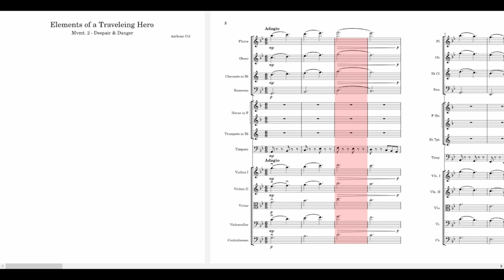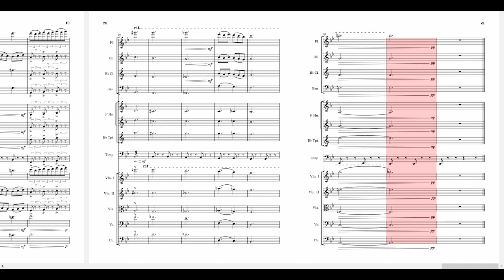Elements of a Traveling Hero [Mvmt. 2 - Despair & Danger]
Score #13, thank you for listening and waiting once again everybody!

I know I said I might compose something else as a break, but I honestly couldn't stop myself from finishing it once I started cause it was actually really fun and interesting to compose this movement. I tried following advice from a friendly YouTube commenter and tried to deviate from the scale a bit more, which I agree is something I should work on to give my pieces variety. Overall I did a bit of experimenting and as such I tried to make a sort of eerie and foreboding second movement that was still able to go with the overarching theme. Hopefully, you guys enjoy it as much as I enjoyed making it :D!